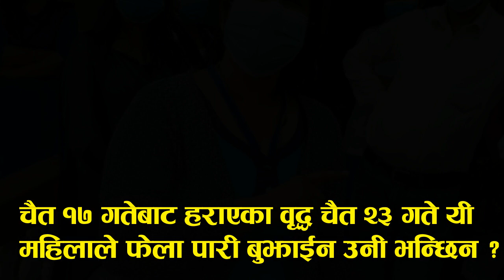लकडाउनको समयमा हराएका वृद्ध भेटिए, भेट्नेलाई नगद एक लाख l वृद्धलाई भेट्ने उमा घिमिरेले यसो भनिन् -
NTERVIEW:- Vijay Dhimal/ Arjun Jamneli
CAMERA/EDIT :- Karan Dhital

ALL RIGHTS DESERVE Crazy Entertainment